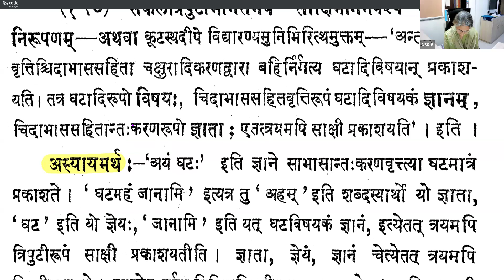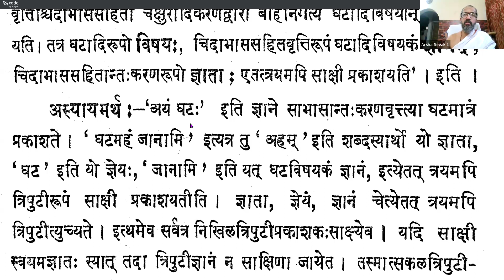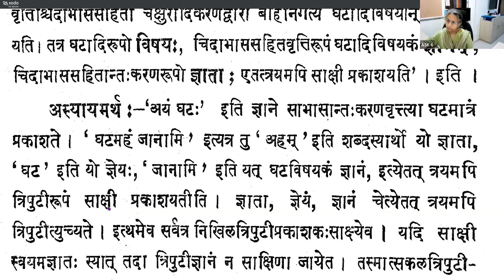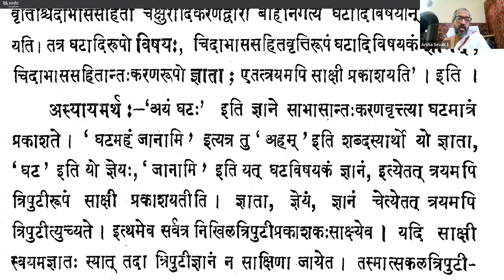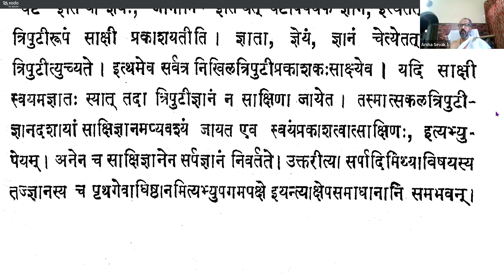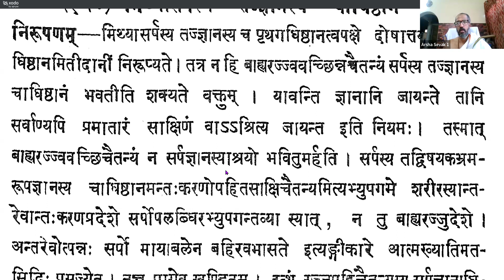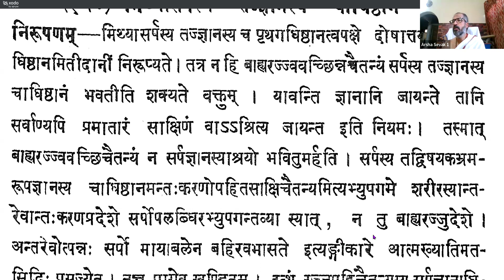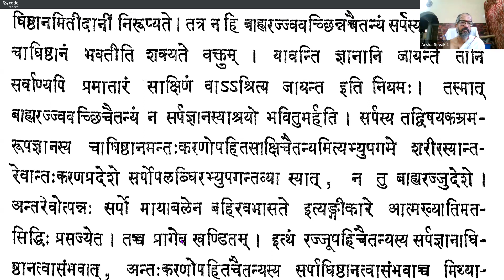Vicharasagara 092 (157-158) 20240318